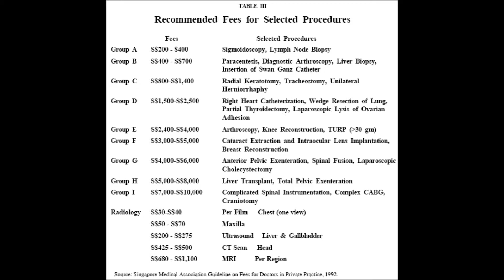Joe on doctors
Joe talks about doctors and the current state of affairs